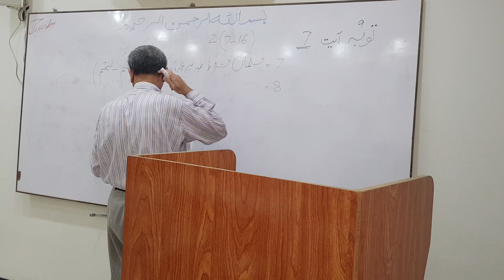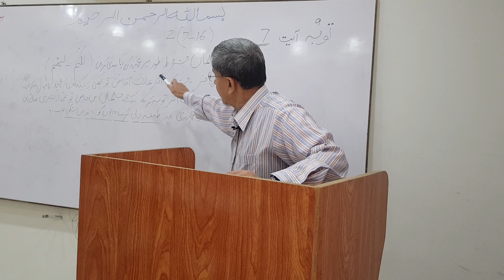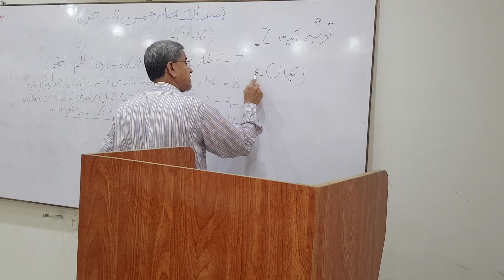Quran Translation Class Surah Al-Toba Ayat 1 to 12 قرآن ترجمہ کلاس سورہ توبہ